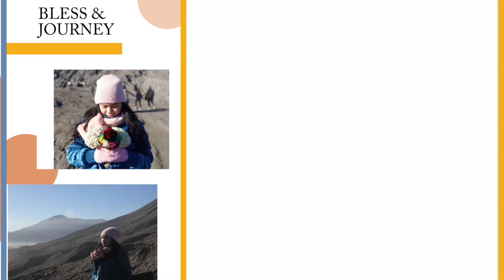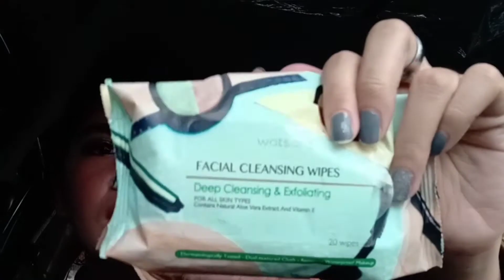FASTER WAY TO CLEAN YOUR MAKEUP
Hai.
I'm not the expert, but i just wanna share to you based on my own experience.. I am just me 🙋

Keep being Pretty and Lovely ❤🙋